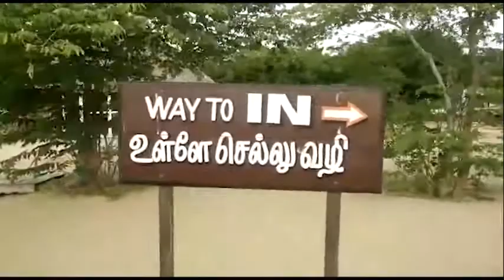Pondicherry 2018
Song: 3 rounds and a sound
TuneCore
On behalf of: Blind Pilot

Video Content: Kshitij Sarote